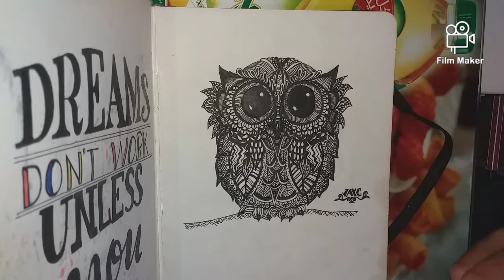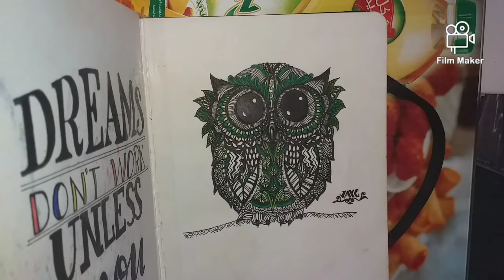Doodle Art Colored for Beginners ll Draw Me Step by Step ll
This Doodle Art it easy and simple to your kids, you can try this to your children,,,